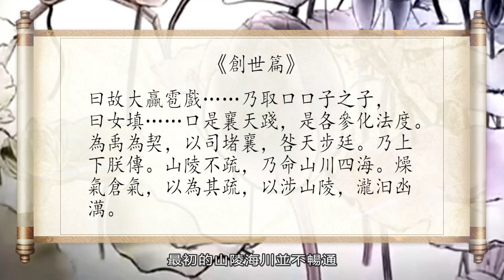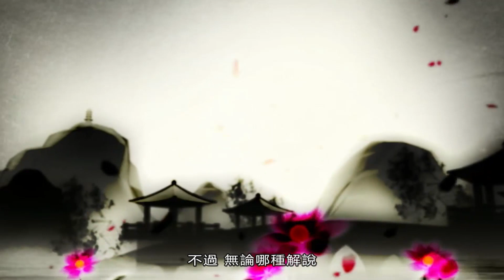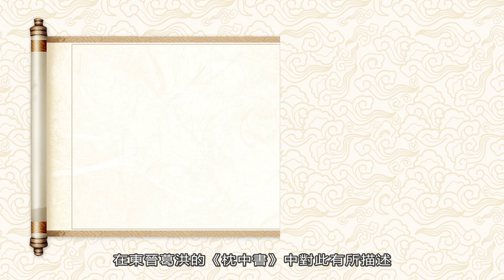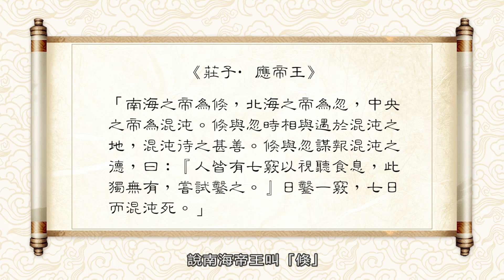開天闢地（上篇）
「自從盤古開天地，三皇五帝到如今」，只要是會講中文的華人和中國人，對這句話一定是非常熟悉的了。但也有專家說，開天闢地的不是盤古，而是伏羲和女媧，甚至有的專家說，盤古是印度人。到底盤古是不是開天闢地的神呢？盤古是不是源自中國的神呢？